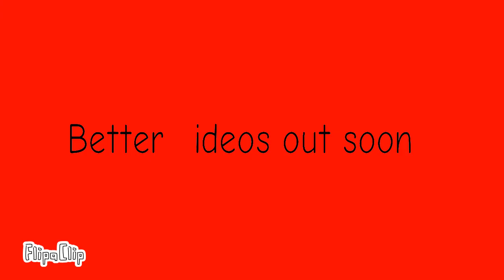AM BACK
AM BACK BOIIIIIIIIIIIIIIIIIIIIIIIIIIIIIIIIIIIIIIIIIIIIIIIIIIIIIIIIIIIIIIIIIIIIIIIIIIIIIIIIIIIIIIIIIIIIIIIIIIIIIIIIIIIIIIIIIIIIIIIIIIIIIIIIIIIIIIIIIIIIIIIIIIIIIIIIIIIIIIIIIIIIIIIIIIIIIIIIIIIIIIIIIIIIIIIIIIIIIIIIIIIIIIIIIIIIIIIIIIIIIIIIIIIIIIIIIIIIIIIIIIIIIIIIIIIIIIIIIIIIIIIIIIIIIIIIIIIIIIIIIIIIIIIIIIIIIIIIIIIIIIIIIIIIIIIIIIIIIIIIIIIIIIIIIIIIIIIIIIIIIIIIIIIIIIIIIIIIIIIIIIIIIIIIIIIIIIIIIIIIIIIIIIIIIIIIIIIIIIIIIIIIIIIIIIIIIIIIIIIIIIIIIIIIIIIIIIIIIIIIIIIIIIIIIIIIIIIIIIIIIIIIIIIIIIIIIIIIIIIIIIIIIIIIIIIIIIIIIIIIIIIIIIIIIIIIIIIIIIIIIIIIIIIIIIIIIIIIIIIIIIIIIIIIIIIIIIIIIIIIIIIIIIIIIIIIIIIIIIIIIIIIIIIIIIIIIIIIIIIIIIIIIIIIIIIIIIIIIIIIIIIIIIIIIIIIIIIIIIIIIIIIIIIIIIIIIIIIIIIIIIIIIIIIIIIIIIIIIIIIIIIIIIIIIIIIIIIIIIIIIIIIIIIIIIIIIIIIIIIIIIIIIIIIIIIIIIIIIIIIIIIIIIIIIIIIIIIIIIIIIIIIIIIIIIIIIIIIIIIIIIIIIIIIIIIIIIIIIIIIIIIIIIIIIIIIIIIIIIIIIIIIIIIIIIIIIIIIIIIIIIIIIIIIIIIIIIIIIIIIIIIIIIIIIIIIIIIIIIIIIIIIIIIIIIIIIIIIIIIIIIIIIIIIIIIIIIIIIIIII